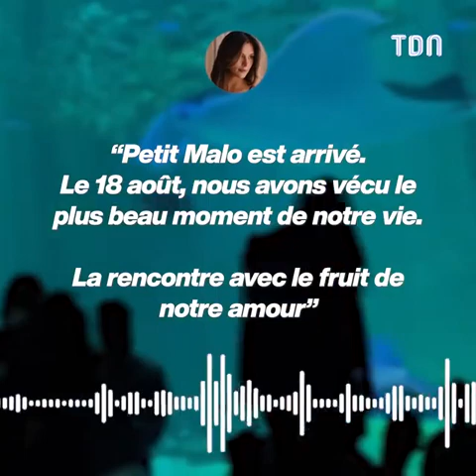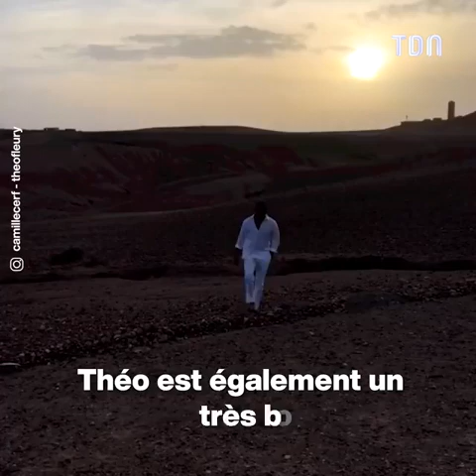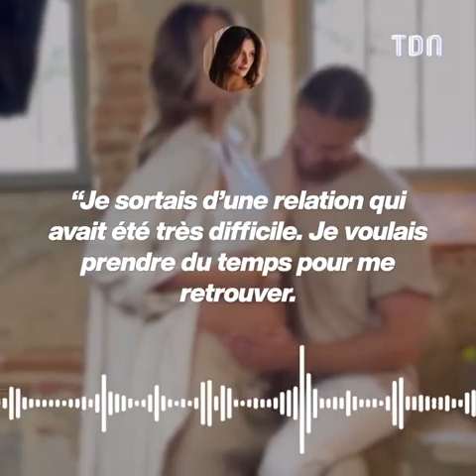Camille Cerf maman pour la première fois. Mais qui est son chéri Théo Fleury ?